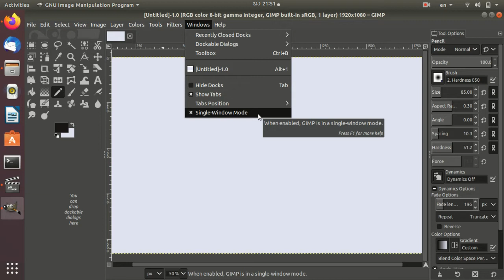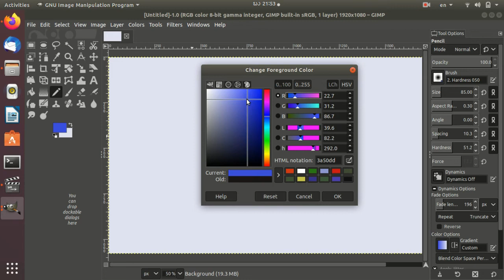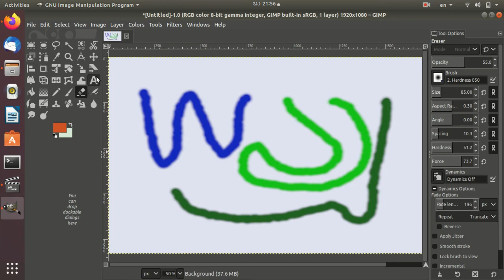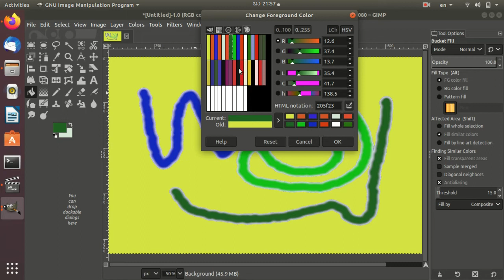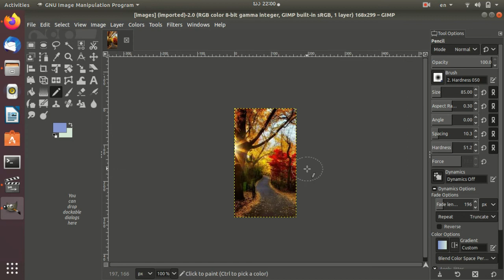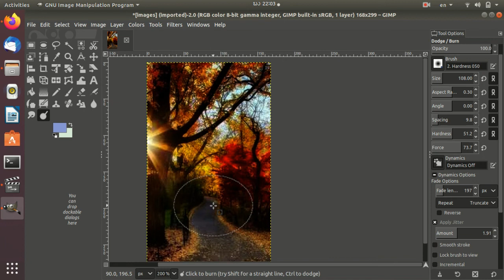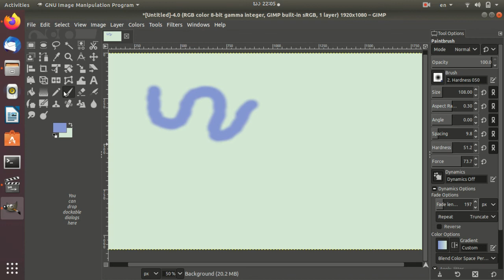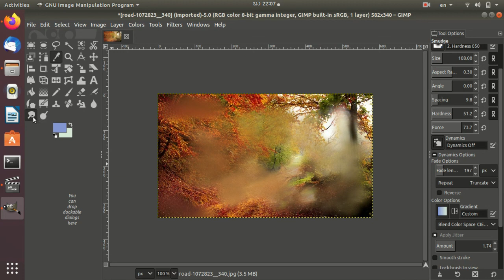GIMP-Ubuntu-Kannada - Session 2 - (ಜಿಐಎಂಪಿ-ಉಬಂಟು-ಕನ್ನಡ)